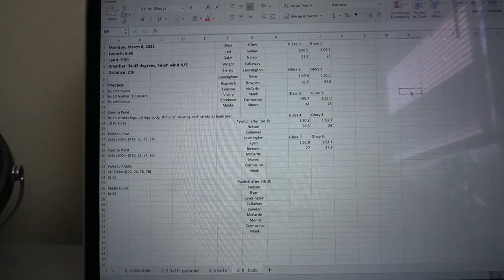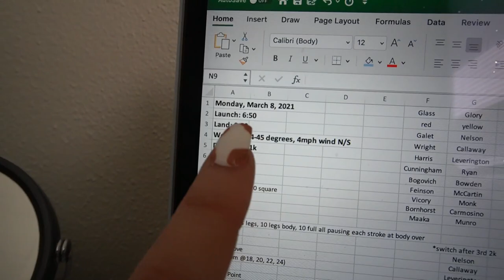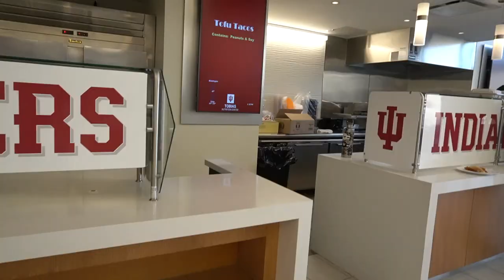A DAY IN THE LIFE OF A D1 COXSWAIN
Indiana University Student Athlete, Rachael Galet takes you through what a day in her life as a coxswain is like.